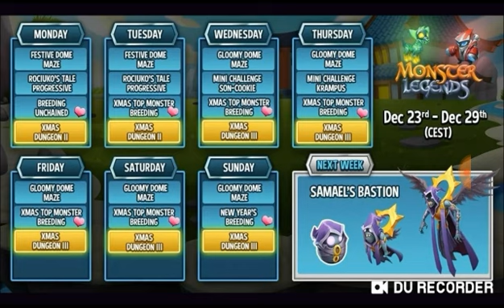CALENDARIO "CARRERA MARATÓN DE NISAEL"- MONSTERS LEGENDS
ME AYUDARIAS BASTANTE

Amiguismos del bosque este canal es para divertirnos y reírnos con diferentes juegos, el principal sera survivalcraft, pero tambien jugaremos mas cosas para tener variedad.

Are you ready to fly with Falling ball?